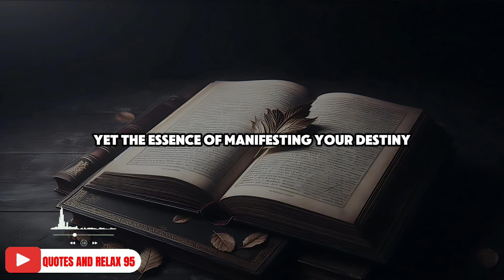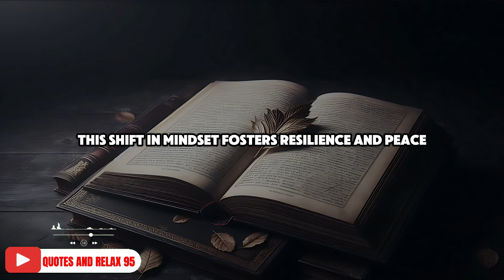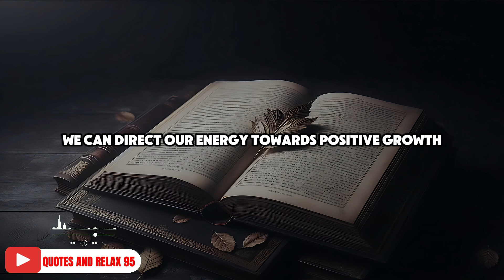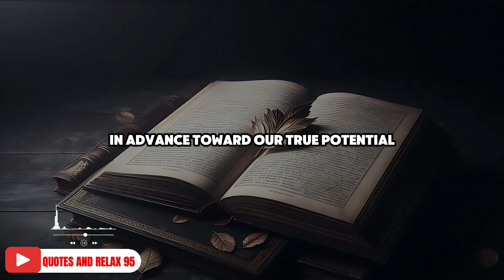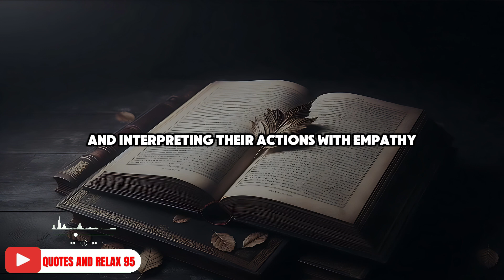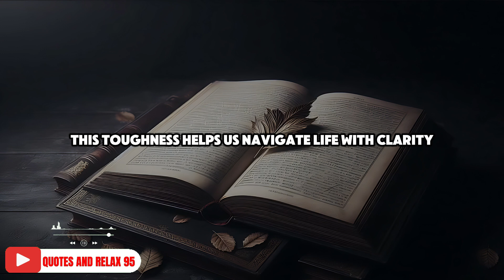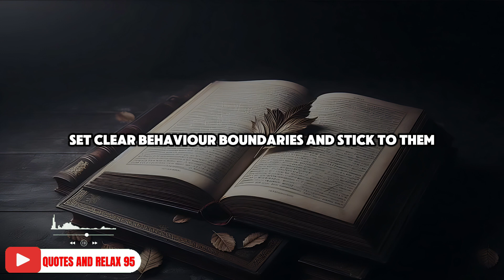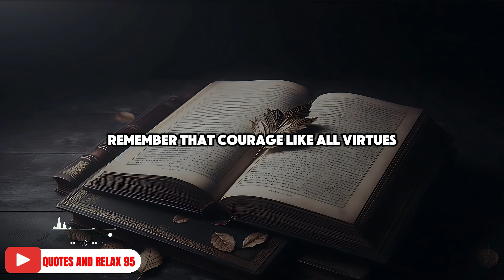Master Your Destiny: Stoic Secrets to Control Your Life's Path - STOICISM 🏛️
Are you ready to master the art of manifesting your destiny through the timeless wisdom of Stoic philosophy? In this video, we dive deep into the teachings of Marcus Aurelius and other Stoic masters to explore how embracing the Stoic mindset can help you navigate life's challenges, achieve inner peace, and fulfill your true potential.

We'll discuss the critical role of self-mastery, the power of perception, the importance of resilience, and the virtue of temperance. Whether you're striving for personal growth, professional success, or simply a more fulfilling life, these Stoic principles will guide you on your journey.

If you're interested in learning more about Stoicism, then this video is for you! By the end of this video, you'll have learned how to apply stoic principles in our modern world to achieve success, and the benefits of Stoicism.

At Quotes And Relax 95 Our Unlock the wisdom of Stoicism and transform your life with practical philosophy. Our channel is dedicated to making Stoicism accessible, relatable, and actionable for everyone.✅
Educational Insights: Dive deep into the timeless teachings of Stoic philosophy. Our videos break down key concepts and explore the lives of great Stoic thinkers like Epictetus, Seneca, and Marcus Aurelius. Learn how these ancient ideas can empower your modern life.
Practical Stoic Guidance: Stoicism isn’t just for study—it’s a guide for living well. Discover actionable tips, exercises, and real-world applications that will help you build resilience, cultivate emotional intelligence, and find inner peace.
Join Our Stoic Community: Become part of a supportive community of fellow Stoic learners. Engage in thoughtful discussions, share your journey, and grow alongside others who are committed to living with courage, wisdom, and virtue.